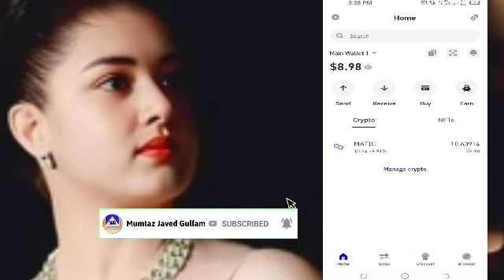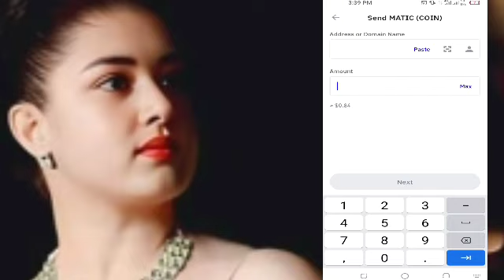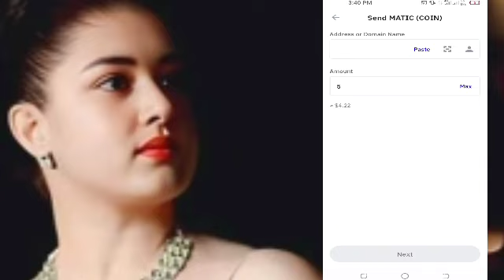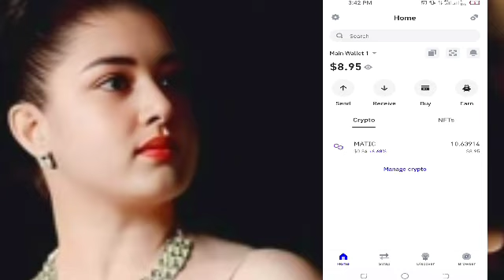how to withdraw matic fortune from trust wallet | Matic fortune withdraw kaisy kren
Is video me ap matic fortune say withdrawal lena sekhain gay, video end tak daikhye ga taa k koi step reh na jay.

how to withdraw matic from trust wallet
how to withdraw matic from binance to gcash
how to withdraw matic from trust wallet 2024
how to withdraw matic from binance 2024
how to withdraw matic from binance to gcash 2024
withdraw matic from binance
how to make money on matic fortune
polygon matic
polygon
polygon matic price news
matic fortune
how to register on matic fortune
what is matic fortune
matic fortune registeration
matic fortune login
matic fortune sign up
matic fortune kya hai
matic fortuner logo
matic fortune plan
polygon matic fortune
matic fortune earning
register matic fortune
matic fortune platform
matic fortune dashboard
matic fortune real or fake
matic fortune withdrawal
matic fortune kab aaya hai
matic fortune account open
how to withdraw matic from binance
matic
polygon matic price today
polygon matic bullish or bearish
polygon matic 2024
polygon matic price now
polygon matic buy or sell
matic polygon
polygon matic technical analysis
polygon matic price prediction 2024
polygon crypto
what is polygon matic
matic polygon price prediction